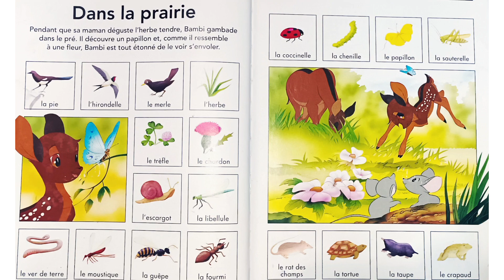Dans la prairie mots a apprendre